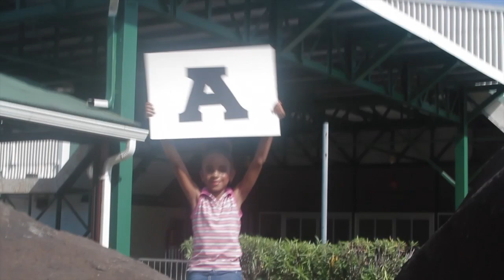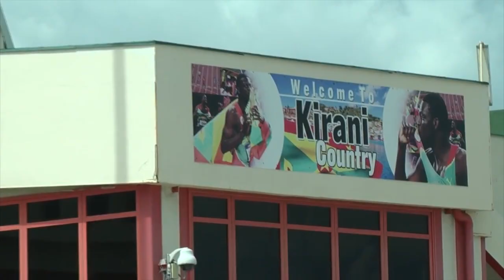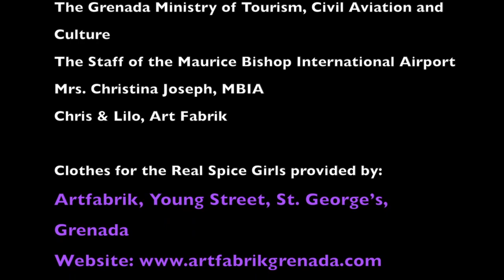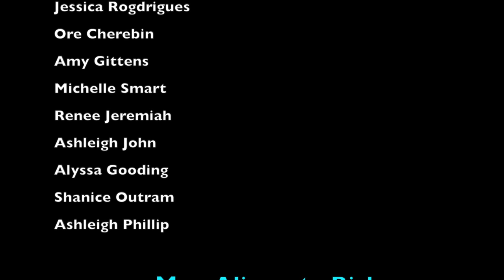Maurice Bishop International Music Video